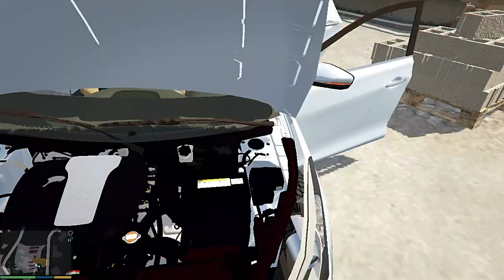GTA 5 - HYUNDAI ELANTRA GLS 2016 MODEL IN MICHAEL'S GARAGE (PURCHASED) - GTA V REAL LIFE MODS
Your Comments will motivate me to improve my gaming and video editing skills.
I am the Beginner Need all of your warm support.
Suggest Some Good Stuff.

Laptop Specs:
Hp Elitebook 840. (Not a gaming laptop)
Core i5 , 6th Generation
8GB RAM.
256 SSD.
500 HARD.
Built In Graphic Card Only.

gta 5 urdu gameplay. Gta 5 Gameplay. Gta v mods. Gta 5 . gta v. Gta story. GTA 5 real life mod. gta 5 car mods. gta 5 online gameplay.
pubg gameplay. pubg mobile. pubg pc. michael story. trevor story. franklin story.
android games. android free top games. bus simulators. truck simulators android.
euro truck simulator 2. american truck simulator 2.
gta v urdu gameplay